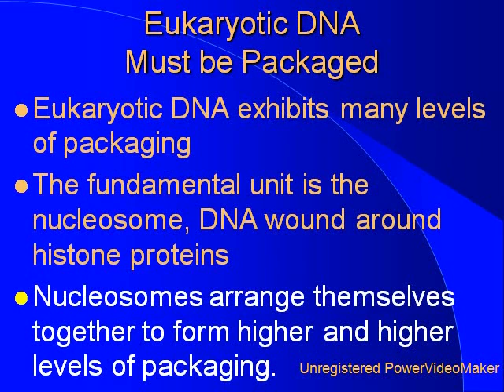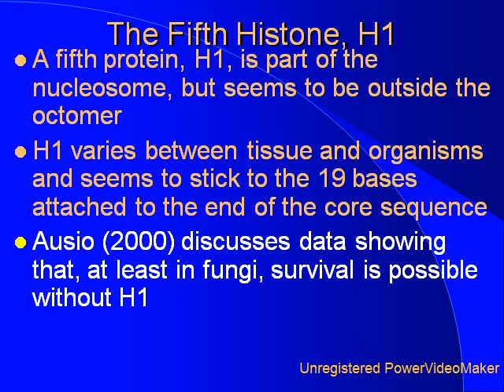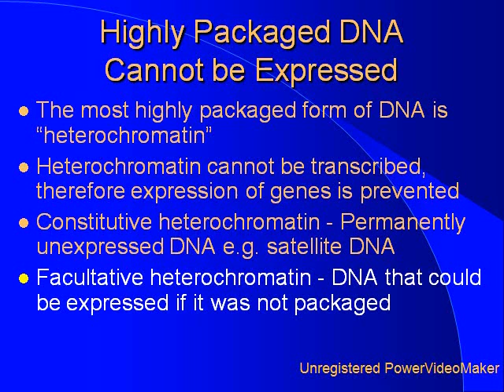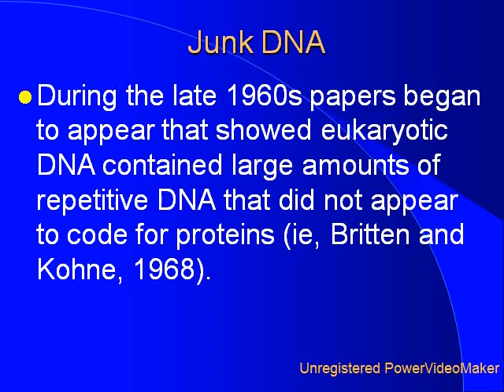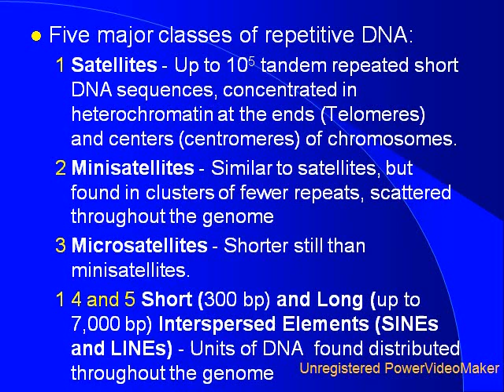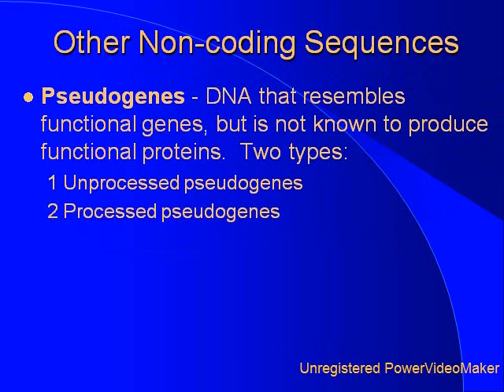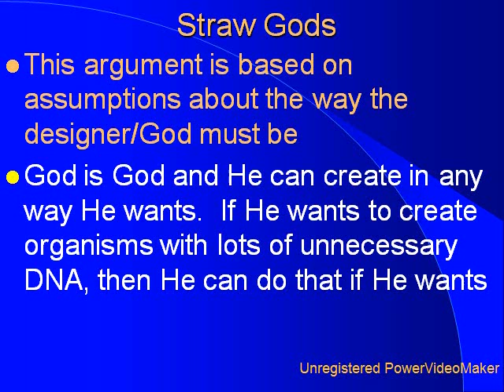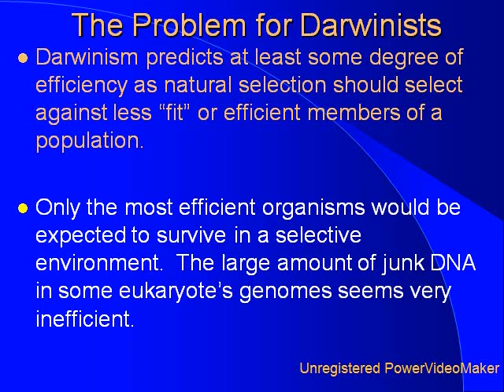A scientific Critique of the Function of Non-Coding DNA Part 1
Note that this is part one. This will be looking into junk dna

Response to "
Tacos25n28"

Claim "Lack of H1 shortenst the lifespan of the organism... That is not true.

In the multicelled filamentous ascomycete Ascolobus immersus, the single copy gene for histone H1 can be silenced by methylation in the process known as methylation-induced premeiotically (MIP). This is what shortens the lifespan. If the H1 is non existant or missing then this does not apply.

This is one of many... Its more misinformation then quote mining. "
I just got hold of a copy of the paper and got as far as the abstract which states:

Interestingly, while none of
these effects appear to decrease the immediate viability
of this fungus, silencing of histone H1 results in a
significant decrease in its overall life span. These results
suggest that while linker histones may be dispensable for
the relatively short life span of an individual cell, they are
most likely indispensable for survival of higher eukaryote
organisms. BioEssays 22:873±877, 2000.

Im not sure what you are reading , but it doesnt sound as if this paper is saying anything other than what I wrote in my  presentation. Here are a few more quotes from it:

Pg 875 Thus while
histone H1 depletion does not appear to have major effects
on the sexual reproduction cycle , it seriously affects the long
range survival of the individual organism.

Addressing the question of whether methylation is what causes the shortened lifespan (MIP has to do with methylation turning off genes):

Pg 876 the possibility of methylation accumulating with time and
spreading to genes that could be critical for long term survival
appears to be unlikely.
    Changes in chromatin conformation arising from the lack
of histone H1 appear to be the more likely explanation.

Pg 877 As mentioned above, however, the growth
dependence on histone H1 by the relatively simpler, multicelled
Ascolobus most likely represents the first evidence of
the indispensability of linker histones for survival of higher
eukaryote organisms.

The bottom line is that if you look in the notes portion of my presentation (that I did not include), the paper cited by by you  claiming to refute my point is the one I cited to support the point I made. I have no doubt that there are errors in these presentations because, as I pointed out previously, science is an error-prone undertaking. The idea that organisms could do without Histone H1 is pretty incredible, although the authors of this Bioessays paper do mention one puzzling example, Aspergillus nidulans, which may actually be able to go on without Histone H1. That seems to be an exceptional situation. But, as I point out in the presentation, if that is the case, one has to wonder why Aspergillus evolved Hi the first place. The bottom line is that this protein, like so many others, is a looser for Darwinism whichever way you want to go on it.

So in direct answer to your original question, no, this your particular objection does not seem to hold water unless there is some more recent paper that sheds new light on this question.

This does raise the question of either the competence or the motivation of you  raising the objection. I come across an awful lot of people who are just seeking to waste my  time. Im interested in reasonable and sincere arguments, but some people are simply addicted to their beliefs in such a way that reasoning with them is pointless. As Hosea put it so many years ago when talking about the tribe of Ephraim and their addition to idolatry: Ephraim is joined to idols; leave him alone! Hosea 4:17. Unfortunately, with many people today you could just as well say, Atheists are joined to Darwinism; leave them alone. In other words I advice other creationist  dont waste your time and resources on people who are not sincerely seeking to know the truth, put your effort into those who are actually interested in learning what is true and right.